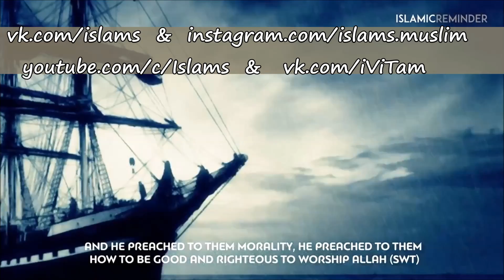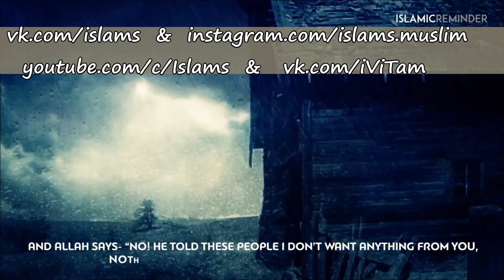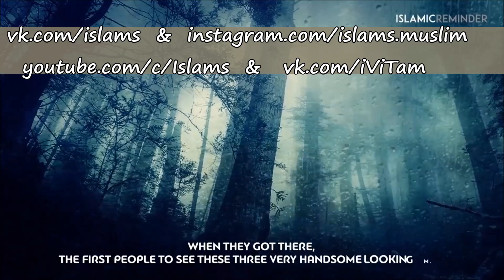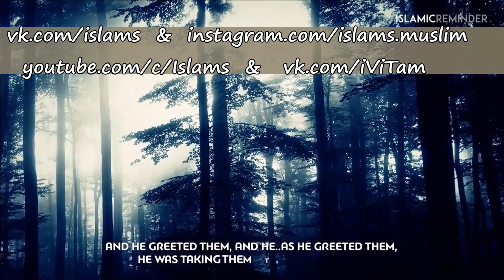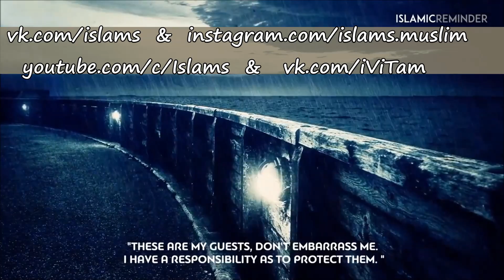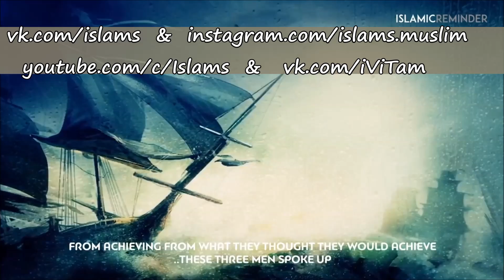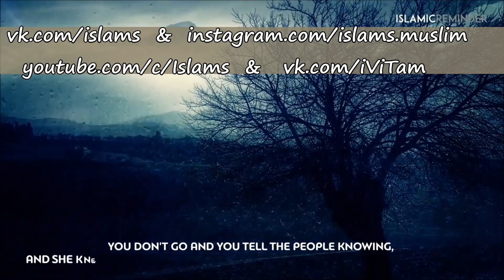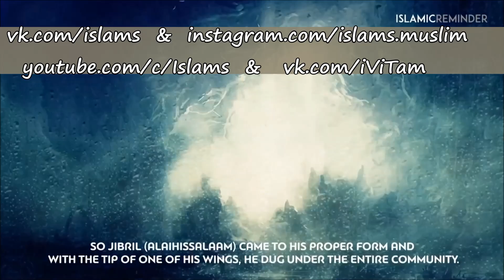Гомосексуалисты Содома. Ясир Кади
Гомосексуалисты Содома. Ясир Кади. Племянник Ибрагима (Авраама) - Лют (мир им) - пророки Всевышнего для наставления.

Наказание от ангелов:
  гомосексуалист,  голубой, мужеложник, содомит содом и гомор , предательство жены, разбойники на дорогах, грабёж караванов, изнасилования мужчин мужщин